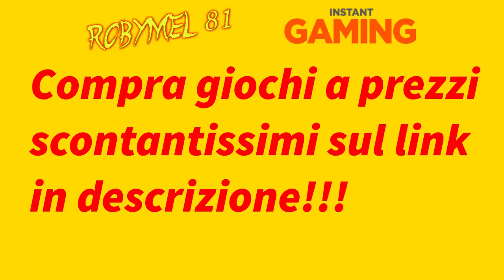GTA 5 - Vita reale - Il Piedipiatti dal grilletto facile